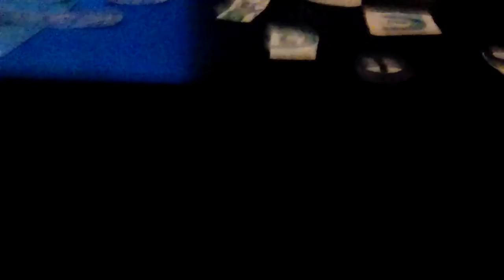The Clinton And Canton Movie Part 3588 (2019)